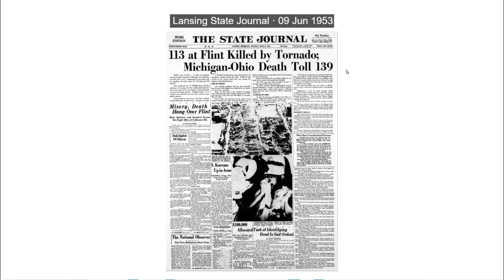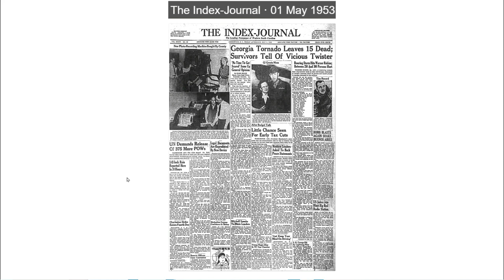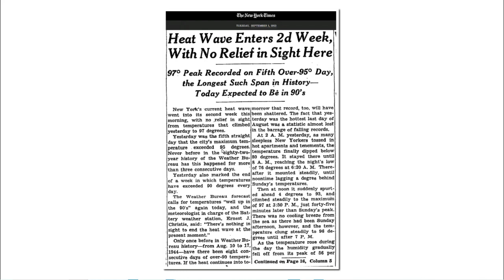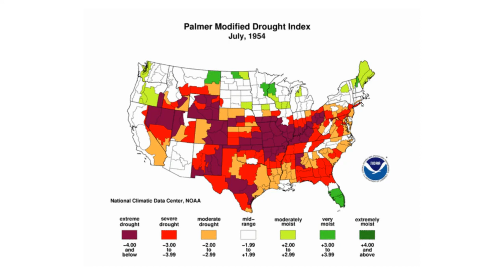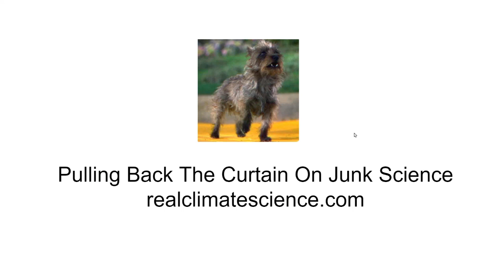The Safe Climate Of Seventy Years Ago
“It doesn't matter how beautiful your theory is, it doesn't matter how smart you are. If it doesn't agree with experiment, it's wrong.” ― Richard P. Feynman